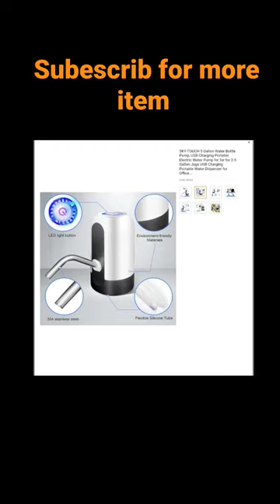Water Bottle Pump, USB Charging